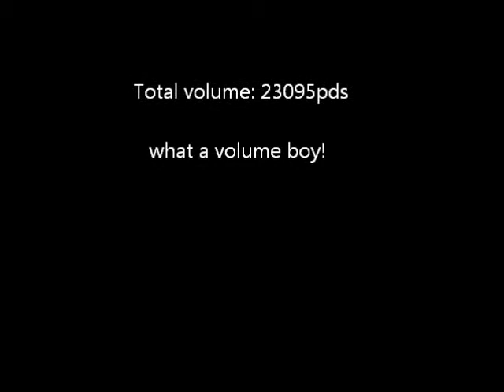April 21 Deadlift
gotta get stronger grip and cardio !